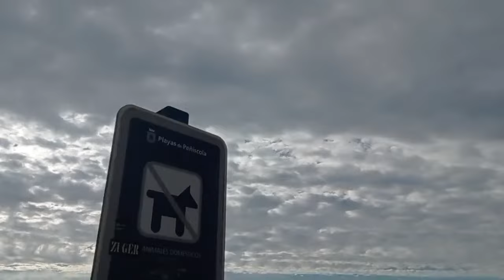Momento destacado de ¡Temi en España está emitiendo en directo! (22:11 - 27:11)